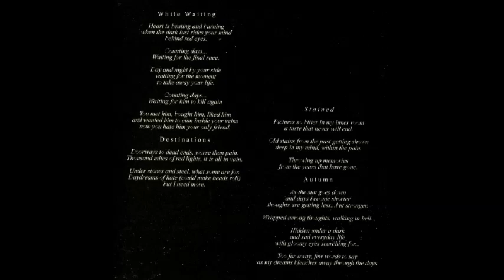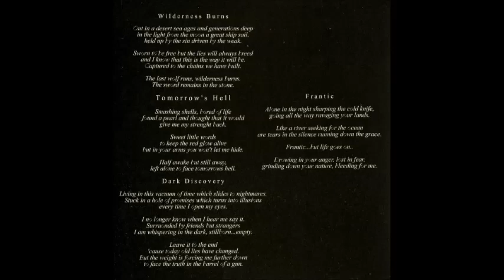Bombraid - Destinations CD 1999 (Full Album)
Last album release from Bombraid. Another Scandinavian crust/d-beat oldie but goodie, Bombraid were a Swedish Hardcore, d-beat, crust punk band from Bjärred, Sweden. The band was active in the early - mid 1990's.
They also appeared on Various - Distortion To Hell ‎(CD, Comp)
The two tracks are called: Fuck Society and Brända Pengar.
 I don't have the demo but I'd like to hear and upload it to my channel. I have no other info about this band, if anyone knows just comment.
Members: Frederik Ericsson, Tobias Girhammar, Viggo Haremst
Bombraid ‎– Destinations
Label: Malarie Records ‎– none, Bastard Records  ‎– none
Format: CD, Album
Country: Czech Republic
Released: 1999
Genre: Hardcore, Punk
Tracklist:
1 While Waiting
2 Destinations
3 Stained
4 Autumn
5 Wilderness Burns
6 Tomorrow's Hell
7 Dark Discovery
8 Frantic
Companies, etc.
Pressed By – Gramofonové Závody – J42314
Credits:
Arranged By – Bombraid
Bass, Vocals – Tobias Girhammar
Drums, Percussion – Viggo Haremst
Guitar, Music By, Lyrics By – Frederik Ericsson
Notes:
Released in gatefold cardboard sleeve.
Talk to me... on Google Hangouts - Narcoleptic Fox